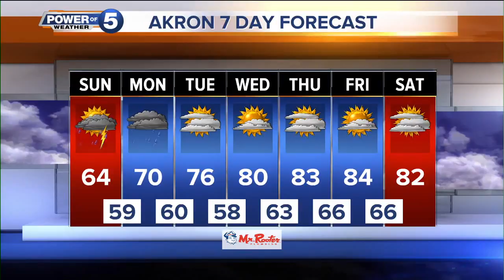Akron weather forecast